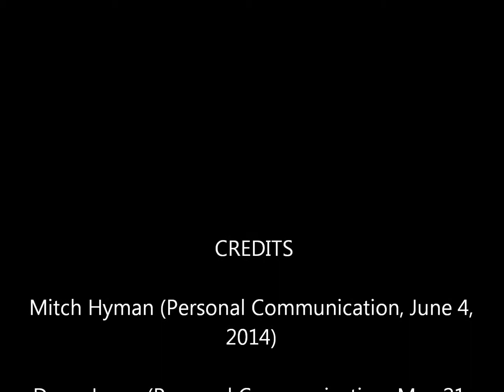Olympic Archery Documentary RHS